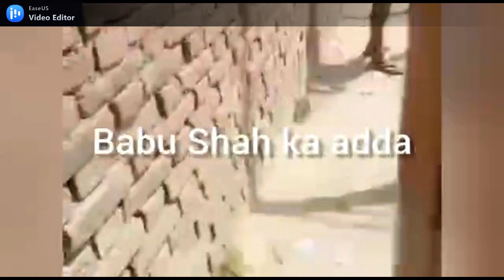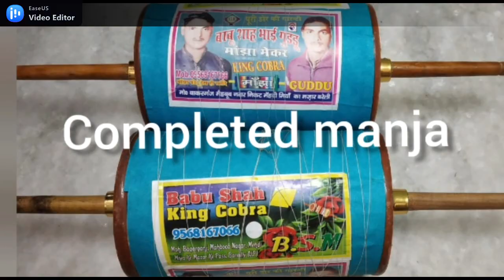king cobra manjha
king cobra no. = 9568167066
address. = bakar ganj , mehboob nagar , nikat mehndi miya mazaar , bareli
comment us if u have any issue